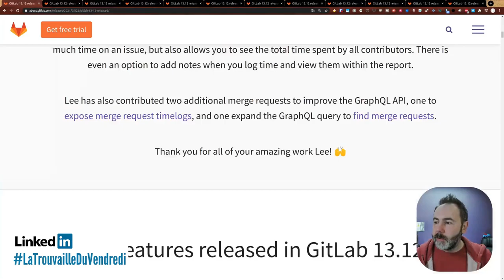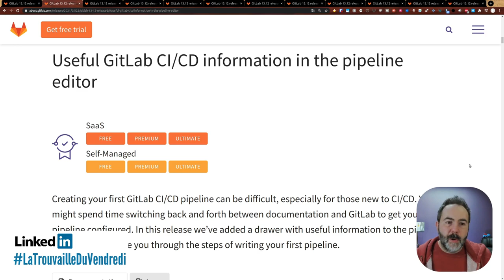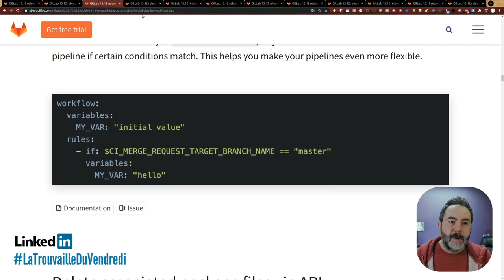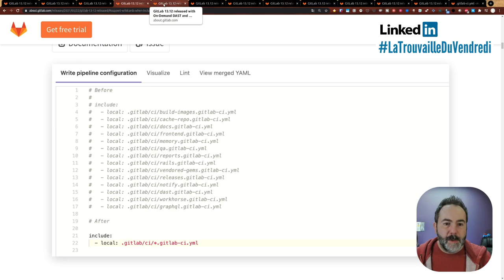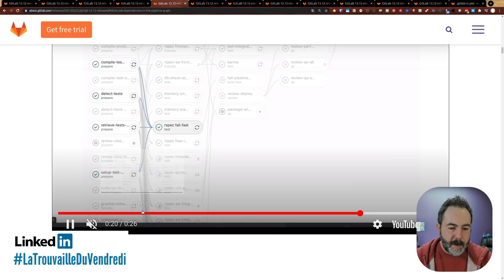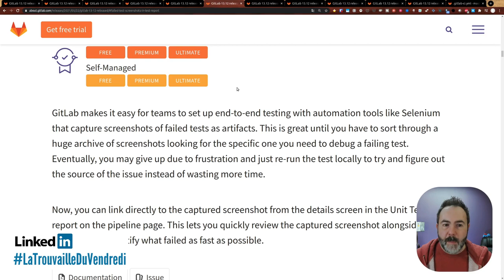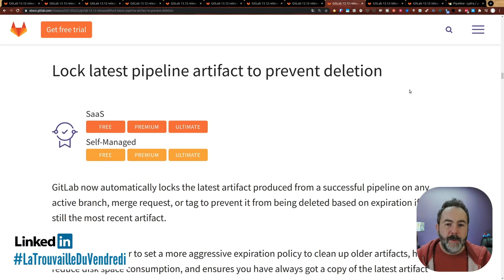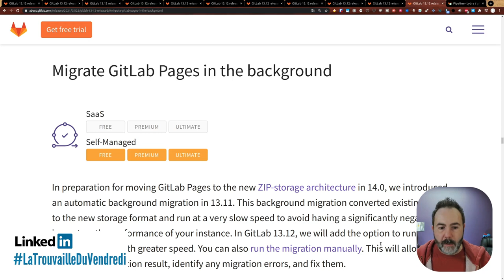🦊 Sortie de GitLab 13.12 | LaTrouvailleDuVendredi 28/05/2020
🦊 Comme tous les mois je fais le tour des fonctionnalités qui me plaisent le plus dans GitLab 13.12.

00:00 intro
01:00 GitLab 13.12
01:50 Nouveautés de l'éditeur de pipeline
02:58 Variables dans les règles de workflow
03:54 Include et wildcard 🤩
05:15 Affichage des jobs dépendants
06:49 Affichage des tests en erreurs
07:30 Nouveautés dans l'analyse statique de code
08:20 Verrouillages de derniers artefacts
08:50 Releases et assets distants
09:18 : mise à jour dans les GitLab pages
10:20  LiveCoding à 17h

Crédits :
- Les icônes sont de

Musiques
Fin